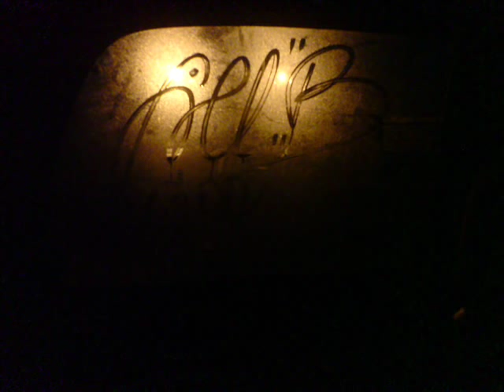Lill - Magyarország.wmv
Mennyire ismered az országod ;) ?